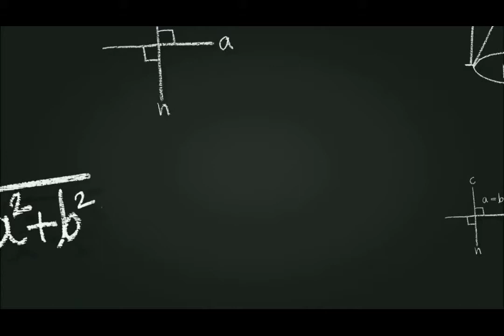Masjid Raya Syahabuddin, Warisan Sejarah Kesultanan Siak